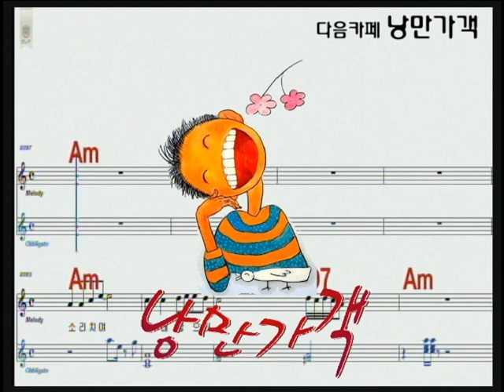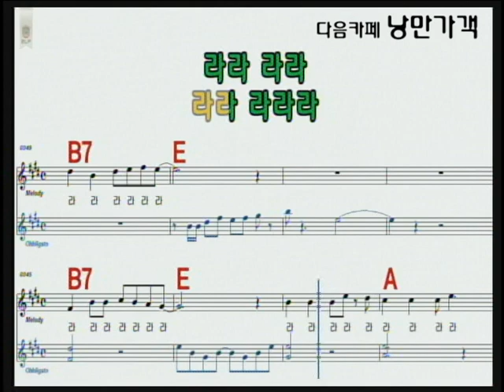라라라(조개껍질묶어) MR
다음카페 - 낭만가객